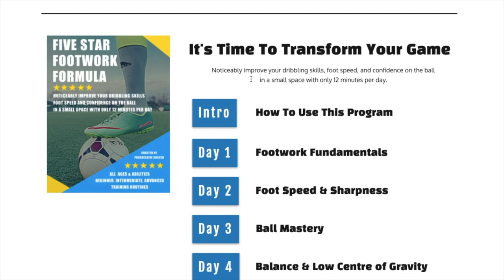17 Cool Flick Up Soccer Tricks For Beginners | How To Do Freestyle Soccer Tricks / Juggling Tricks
17 Cool Flick Up Soccer Tricks For Beginners | How To Do Freestyle Soccer Tricks / Juggling Tricks

Flick up freestyle soccer tricks are a great place to start for any beginner trying to improve their soccer tricks quickly. Flick up tricks are basically any variation of getting the ball off the ground to start juggling.

In this video I'll show you 17 different easy soccer tricks for beginners and give you a slow motion replay of each soccer trick to help you learn these skills faster.

If you like soccer tricks skills tutorials like this and want more videos about how to do freestyle soccer tricks and juggling tricks please comment below and let me know what exactly you want to see.

You make this possible when you:

1) LIKE
2) COMMENT
3) SHARE

Other related searched that will find this video helpful:

soccer tricks for 11 year olds / 10 year olds / 8 year olds

Dylan Tooby
Progressive Soccer